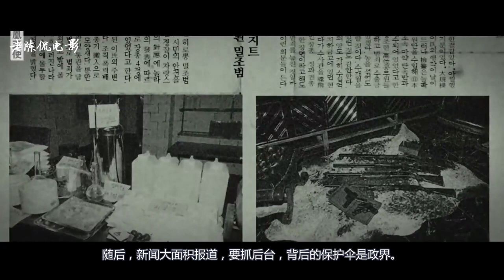麻药王 打金匠出身的李头森成为控制韩国和日本货源的大毒枭，还资质总统选举的传奇故事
标签韩国制造的冰毒，控制了韩国和日本的冰毒货源，背后有强大的保护伞。

有个历史背景：朴正熙总统被杀，他就是朴景惠的父亲。
原来韩国的政治是如此的，黑暗，我真的觉得李头如果洗白了，也可以去做总统，可惜他最后吸毒了。